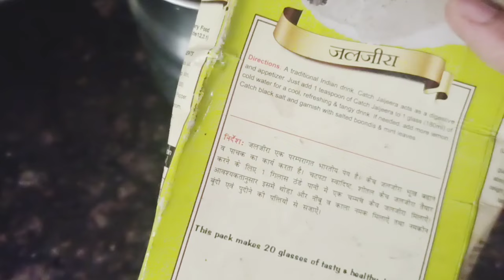💁‍♀️घर में बरकत नहीं होती यह 30 काम छोड़ दे गरीबी दूर हो जाएगी |वास्तु शास्त्र ||vastu tips